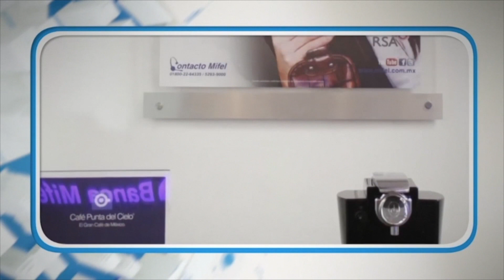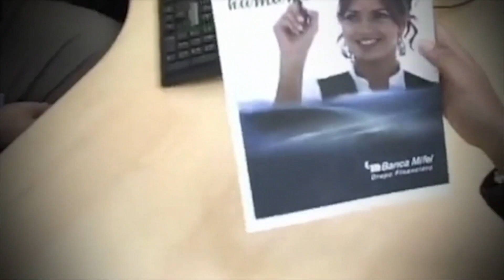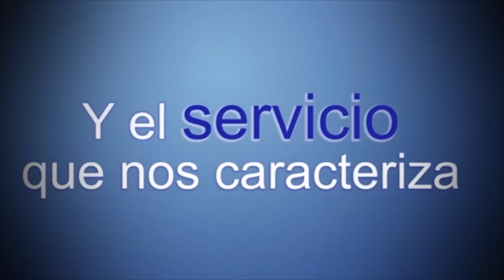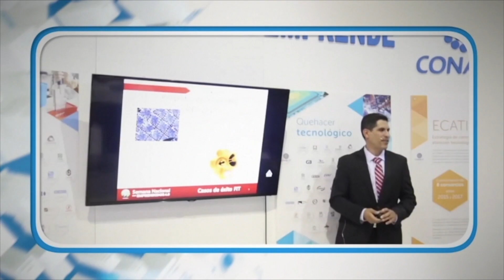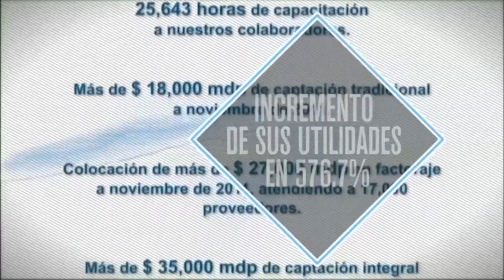Las 1000 empresas más importantes de México | DANIEL BECKER FELDMAN, GF MIFEL | COMPLETO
Daniel Becker Feldman, Presidente y Director General del Grupo Financiero MIFEL, fue entrevistado por Gerardo Gutiérrez Candiani en el programa de las 1000 Empresas Más Importantes de México.

Bajo su presidencia se integró Banca MIFEL, MIFEL Sofom y la Operadora MIFEL, grupo que se ha caracterizado por la innovación de sus servicios, así como la atención personalizada hacia sus clientes.